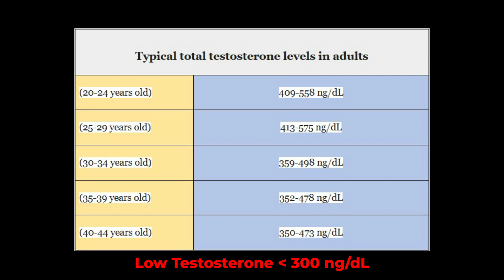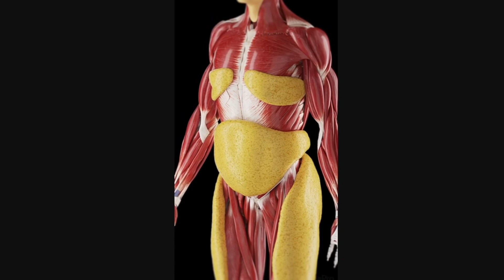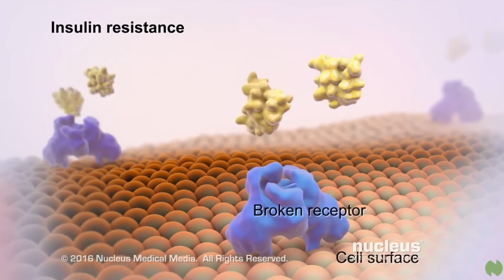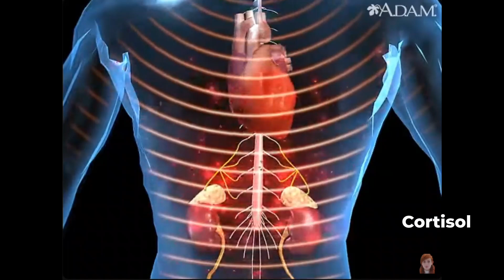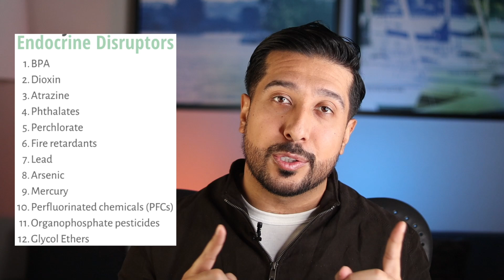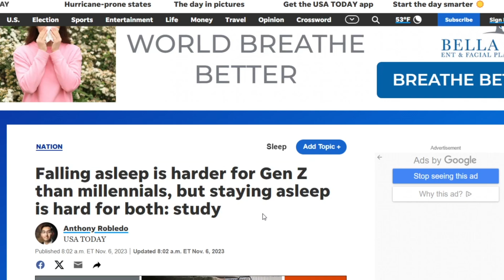5 Hidden Causes of Low Testosterone You Should NOT Ignore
Discover The 5 Hidden Reasons for Low Testosterone | Unexpected Causes of Low Testosterone Explained | 5 Hidden Causes of Low Testosterone You Shouldn't Ignore | How to Increase Testosterone Naturally (Science-Based) | The Science of How to Optimize Testosterone

Testosterone plays a critical role in men's health, influencing everything from muscle growth and fat distribution to energy levels, mood, and libido. Low testosterone, or "low T levels," can impact a man's overall well-being and vitality. While age-related declines are natural, unexpected factors often contribute to low testosterone — factors many men overlook. In this video, we reveal five hidden or unexpected reasons your testosterone levels may be dropping and what you can do to address them.

Why Is Testosterone So Important?
As the primary male s*x hormone, testosterone supports muscle development, bone density, and sperm production. It also plays a key role in mood stabilization and cognitive health. Healthy testosterone levels help maintain confidence, motivation, and metabolic function.

When levels dip below normal, symptoms can include fatigue, weight gain (especially around the midsection), difficulty concentrating, reduced muscle mass, and a decreased interest in intimacy. Understanding and addressing the underlying causes of low testosterone is essential for restoring balance and vitality.

Who Is Most at Risk for Low Testosterone?
While men over 40 naturally experience a gradual decline in testosterone, other factors can contribute to low T levels at any age. Sedentary lifestyles, poor nutrition, chronic stress, and exposure to environmental hormone disruptors all play a role. Surprisingly, even men in their 20's and 30's are experiencing declining T levels due to modern lifestyle factors.

5 Hidden Causes of Low Testosterone You Shouldn't Ignore:
1. Chronic Sleep Deprivation
Quality sleep is essential for hormone production. Research shows that even one week of inadequate sleep can lead to a significant drop in testosterone levels.

2. Exposure to Endocrine Disruptors
Chemicals found in plastics, personal care products, and even food packaging can mimic or block hormonal functions, lowering testosterone levels over time.

3. High Stress and Cortisol Levels
Chronic stress leads to elevated cortisol, which directly suppresses testosterone production. Learning stress management techniques can make a big difference.

4. Nutritional Deficiencies
Low levels of essential nutrients like zinc, magnesium, and vitamin D are common culprits in hormonal imbalances. These nutrients are crucial for testosterone synthesis.

5. Excess Body Fat (Visceral Fat)
Fat cells convert testosterone into estrogen. The higher your body fat percentage, especially around the abdomen, the more likely your testosterone levels are to drop.

How to Boost Testosterone Naturally:
Addressing these hidden factors can help restore testosterone levels naturally. Prioritizing sleep, eating a balanced diet rich in testosterone-supporting nutrients, managing stress, and staying physically active are all key strategies.